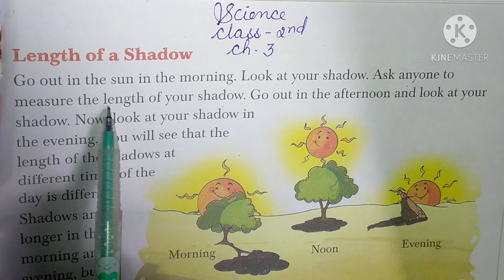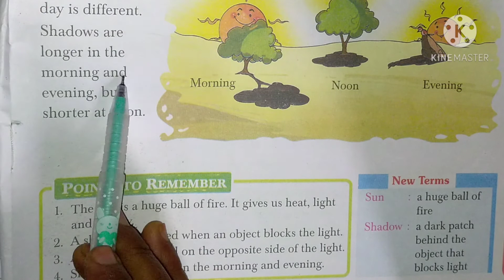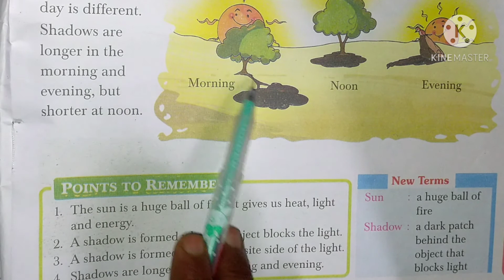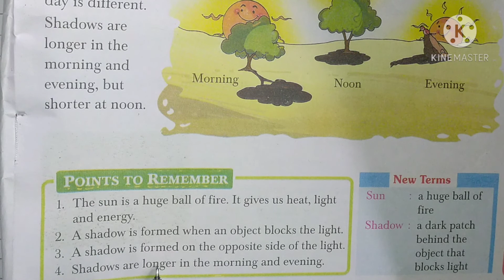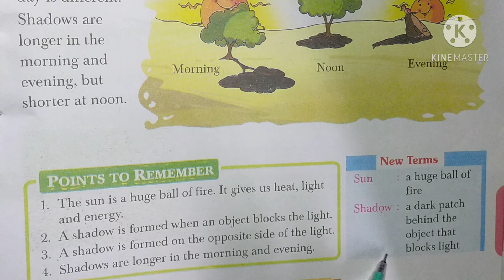Science Class-2nd Chapter-3 (Part- 2) The Sun and the Shadow